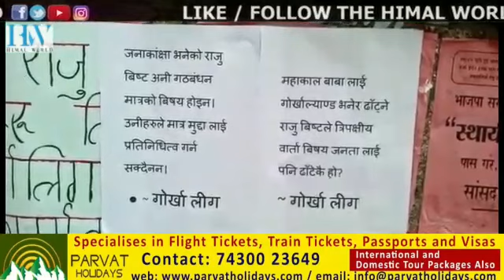AIGL (BHARATI CAMP) QUESTIONS WHEN WILL TRIPARTITE TALKS BE HELD